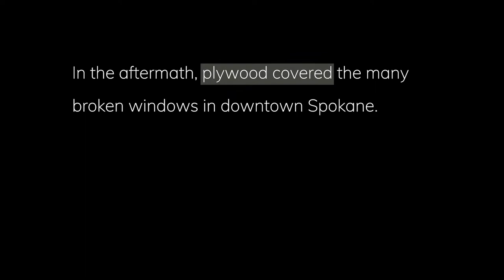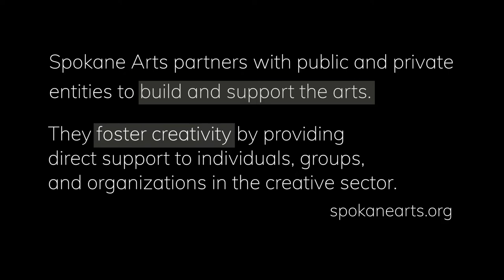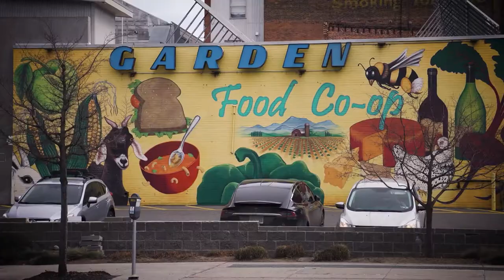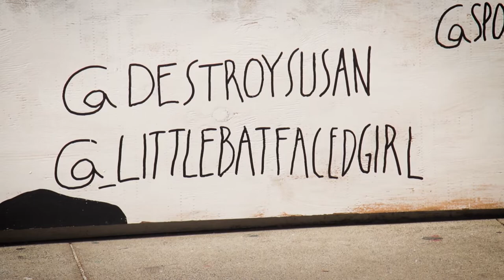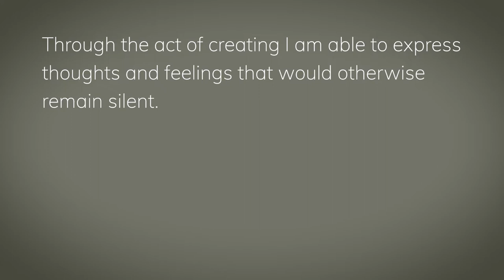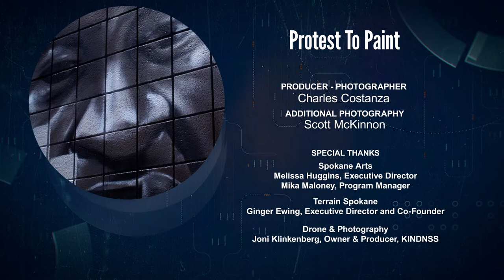Northwest Profiles: Protest to Paint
Since last year’s BLM protests and COVID Spokane streets have come alive with art and expression. Let’s get an update on what’s bright and colorful around the area and talk with some of the artist and organizations that’s made Spokane such a hot spot for the creative!